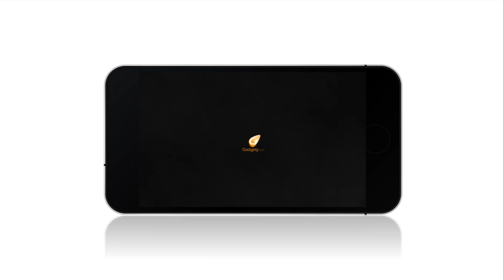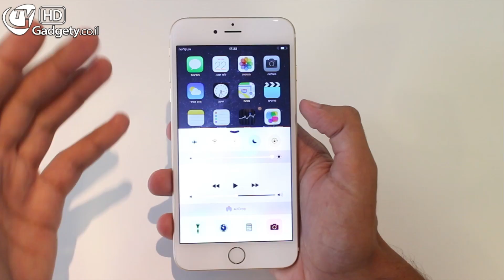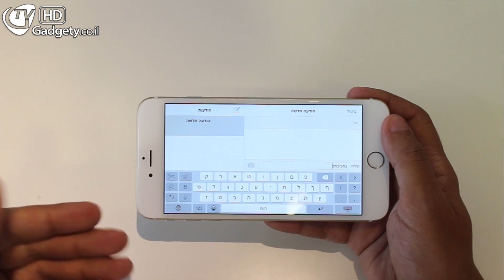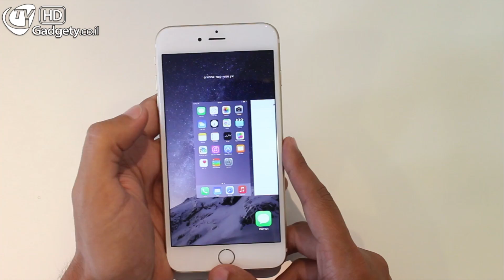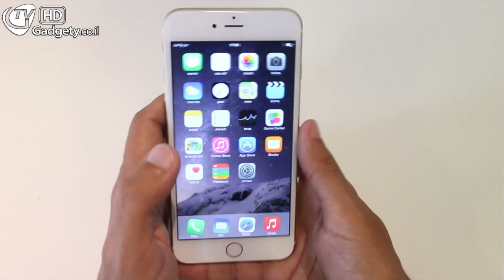הצצה ראשונה iPhone 6 Plus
הצצה ראשונה ל-iPhone 6 Plus הפאבלט הראשון של אפל. האייפון 6 פלוס בעל מסך 5.5 אינץ' וכנראה הדגם שינסה לפתות את משתמשי אנדרואיד הרגילים למסכים הגדולים.